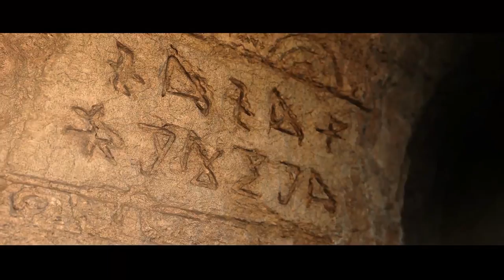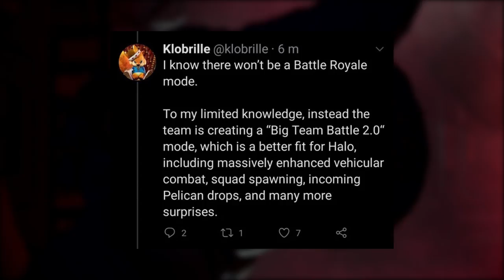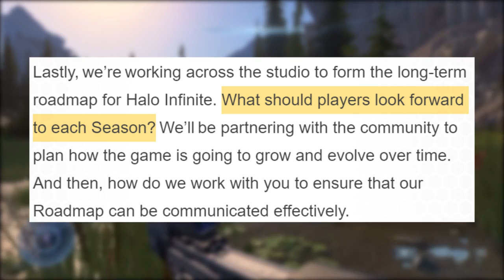Halo Infinite Weapon Variants Returning! Why 343 Turned Down Call of Duty Gunsmith Idea! Halo News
Timestamps
Intro - 0:00
Halo Infinite Weapon Variants - 1:41
Pre/Post Launch Implementation - 4:01
How Crazy Should Weapon Variants Be? - 7:43

In this Halo Infinite news update video we talk about the recent Halo Infinite news from the Halo Infinite Ask 343 update talking about many aspects of the game. Confirming that in Halo Infinite campaign gameplay well see Halo Infinite weapon variants in the Halo Infinite gameplay. This is brought over from Halo 5 weapon variants and the popularity of them. Sounds like 343 Industries play around with the Call of Duty Gunsmith weapon customization idea though it effected the Halo Infinite gameplay too much. These Halo Infinite weapon variants will be likely put into Halo Infinite multiplayer gameplay and possibly part of the rumored Halo Infinite BTB 2.0 game mode. Likely we'll see Halo Infinite weapon variants part of the Halo Infinite season pass. Halo MCC season pass has been well liked and a Halo Infinite Battle Pass will likely happen as well. Putting Halo Infinite weapon variants into the Halo Infinite season pass will likely happen.